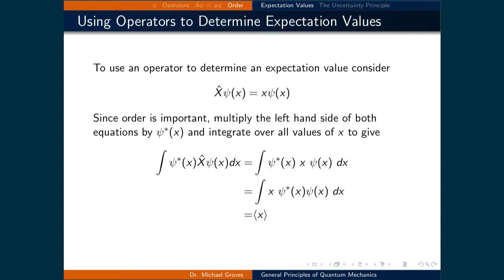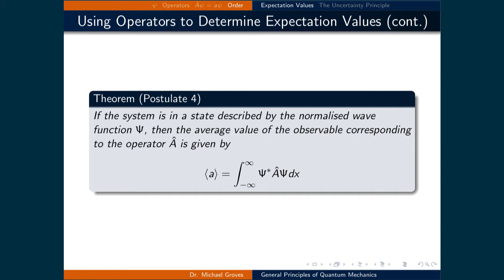Lecture 7 (4 of 6) - Expectation Values